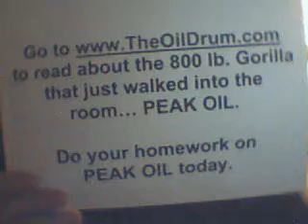Re: What Do You Believe Is America's Single Greatest Challenge?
Thanks for doing this, Governor Romney.  Our Global Economy's addiction to Oil has us in an extremely deep hole.  We've got major issues with Poverty, Hunger, Trade Deficits, National Security, War & Peace, and Global Climate Change among others.  The solution to all of these issues is the Global Economy's shift from burning Fossil Fuels for energy to utilizing Renewable Electricity and Bio-Fuels.

I urge you, your staff, and everyone reading this to go . There you will find the world's most brilliant minds discussing our 85 million barrel per day addiction and the impending ramifications to each and every living human being on our spectacular Planet Earth.  will be way over your head initially, but stick with it for a few days and your mind will open to the reality of the implications of our Oil Dependent Global Economy.